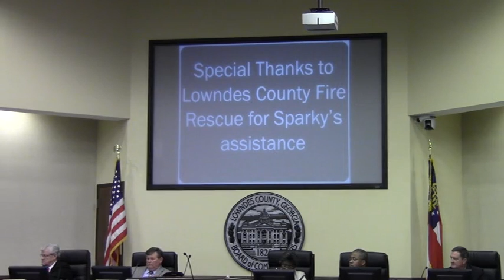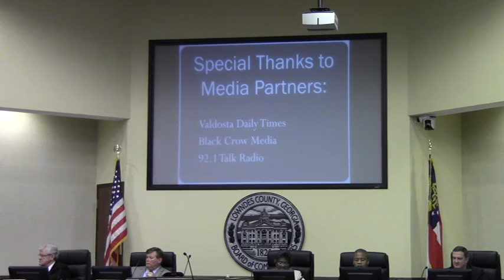10. Reports - Manager - update on rain @ LCC Regular Session - 2014-04-08